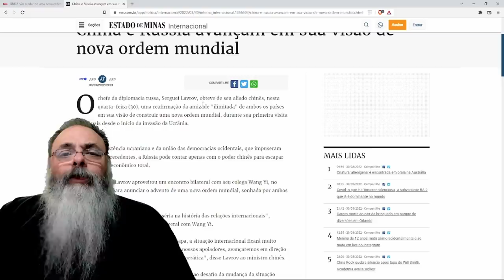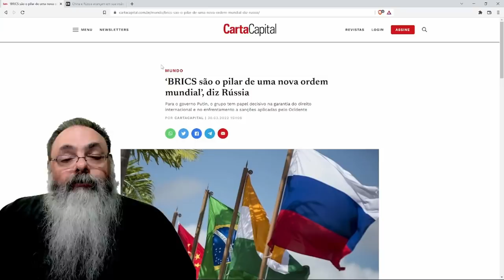Lavrov diz que Rússia criará "nova ordem mundial" com os BRICS